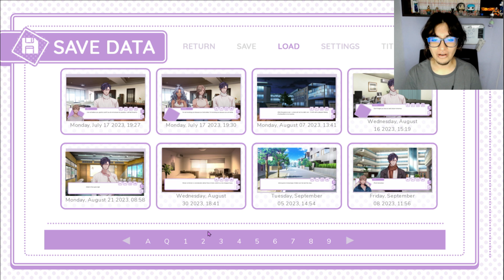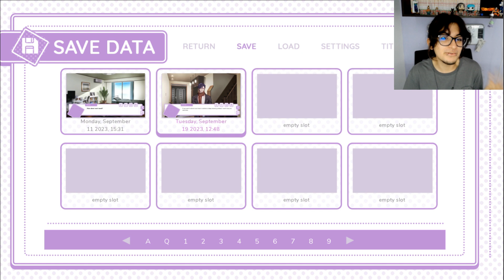Adrian enojado | Trouble comes Twice | Gameplay en español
📖Wattpad: oliver_ojostristes_